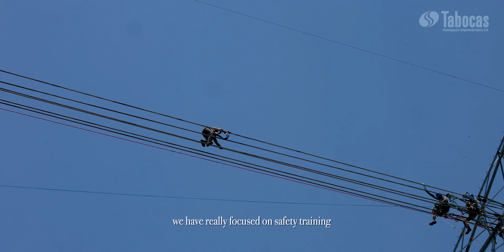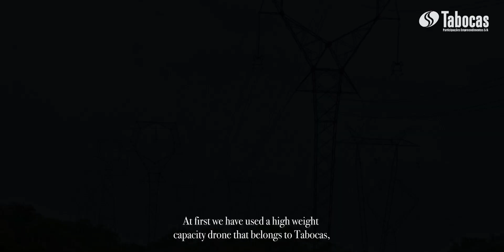Tabocas - Lançamento de Cabos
Tabocas é hoje referência no Brasil no segmento de construção de linhas de transmissão e subestações de energia. E nós tivemos o prazer de produzir uma série de filmes mostrando a construção de algumas etapas de uma das linhas de transmissão mais importante do Brasil, Rio Xingu Lt 800Kv. Esse filme mostra o lançamento de cabos sobre o Linhão Norte-Sul.